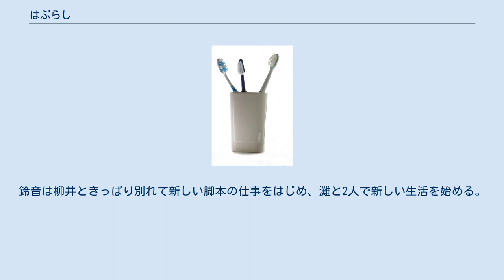はぶらし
『はぶらし』は、近藤史恵による日本のサスペンス小説。
幻冬舎が発行する月刊PR小説誌『ポンツーン』にて2010年7月号から2011年8月号まで連載され、その後加筆・修正した上で2012年9月27日に単行本として刊行された。
 2016年にNHK BSプレミアムでテレビドラマ化された。
 脚本家として活躍する真壁鈴音はある日突然、高校卒業以降ほとんど交流のなかった同級生・古澤水絵からの電話を受ける。
深夜だったが切羽詰まった声に仕方なく会いに行くと、水絵は1人ではなく7歳の子供・耕太を連れていた。
暴力を受けたため夫とは2年前に別れ、仕事は半年前にリストラされて慰謝料も使い尽くしてしまい、家賃が払えずにアパートを追い出されてしまったのだという。
10万円くらい貸せばウィークリーマンションを借りることもでき義理が立つだろうと考えていた鈴音だったが、水絵はそれでは住所が問題になって再就職できないと言い、1週間鈴音の家に泊めてもらえないかと頼む。
戸惑う鈴音だったが、仕事が見つからなくても1週間経てば出て行くという水絵の言葉を信じ、2人を自宅マンションへと連れ帰る。
「ごめんなさい」と終始恐縮した様子を見せる水絵だったが、鈴音は何かあっても疑わずにすむようにと念のため通帳や印鑑などの貴重品は仕事用のマンションへ移動させる。
 生活スタイルが全く違う2人との生活はやはり窮屈なうえ、水絵の感覚はどこか鈴音とは異なったものであり、新品の歯ブラシを渡すと使用済みのものを返却する、バスタブのお湯を抜くと「もったいない」と非難するなど、鈴音は不快さを感じずに入られなかった。
渋谷のマザーズハローワークでは耕太とはぐれ、就活には不可欠なはずの携帯ですら充電切れで繋がらないなど、水絵の意識の低さにイライラを募らせていた鈴音だったが、ひどい頭痛で自宅で寝ていた時にかけられた水絵の「いたの?」という言葉に不満を爆発させる。
しかし水絵は鈴音が自分と違って恵まれた環境にいることを理由にあと1週間泊めてほしいと言い始め、断ろうとすると「じゃあ結婚しなかったらよかったの?耕太を産まなければよかったの?」と激昂する。
そばでそれを聞いている耕太の心情、そして耕太が高熱を出してしまったこともあり、鈴音は1週間の延長を承諾せざるをえなくなってしまう。
 この先どうするべきかと考えあぐねていた頃、高校時代の友達・中嶋美保子からメールが来る。
水絵のことを覚えているか聞いてみると、「大丈夫?あの子って、手癖が悪くて有名だったじゃない」と、昔水絵がクラスメイトの財布を盗んだと騒ぎになったことを思い起こされる。
しかし今もそうとは限らないと思い、自宅に防犯カメラを設置すればいいという友人・米澤茉莉花の案にも躊躇していた鈴音だったが、耕太を押し付けて面接と美容院に行ったにも関わらず鈴音の子守の仕方を責め立てたり、鈴音の仕事場と同じマンションに住む灘が紹介してくれた就職話をなんだかんだとケチをつけて話を進めない相変わらずな振る舞いを続ける水絵と再度ぶつかりあった末、ついに水絵は耕太を残して音信不通になってしまう。
 1週間は待ってみようと思った鈴音だったが、耕太が家を飛び出して警察に探してもらわなければならなくなるなど子供1人を預かる責任をリアルに感じ、意を決して水絵の実家に連絡をとり、水絵の姉に事情を話し、水絵の別れた夫・梅森昭彦に耕太を迎えに来てもらうよう話をつける。
しかし実際に耕太を引き渡す際、水絵のことばかりを悪く言う梅森の姿や、嫌がる耕太の姿を見て後悔の念が押し寄せる。
そして水絵が昔財布を盗んだとクラスメイトに責められていた時、自分が水絵をかばったことがあったことを思い出す。
だから水絵は自分を頼ってきたのか?真意はわからないまま、やっと電話が繋がった水絵に「落ち着いたら、また連絡ちょうだい」と言ってみるが、水絵は今までの感謝は伝えつつも「何のために?」と拒否する。
 10年後。
鈴音のマンションを成長した耕太が訪れる。
耕太は昔、水絵が世話になった友人たちの各家で家捜しして様々なものを盗んでは売っていたことを認識しており、鈴音の仕事用マンションにも勝手に入ったことがあると告白する。
一度、水絵が作ったカレーを食べた後に18時間も眠りこけ、ひどい頭痛に襲われた時のことだとわかったが、何も盗まれてはいなかった。
それを聞いた耕太はホッとした様子を見せ、あれ以来になっていた水絵と会ってみようと思うと話し、帰って...